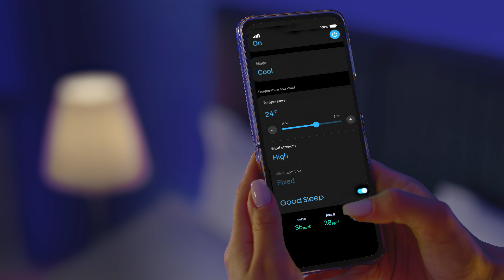Samsung WindFree - Fidan TVC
Client: Samsung Electronics Azerbaijan
Brand: Samsung
Agency: Publicis Azerbaijan
Production: Cinealliance